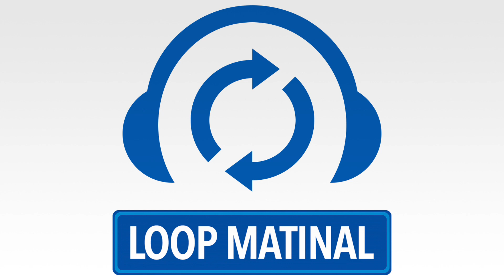Loop Matinal - Segunda-feira, 26/7/2021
Sobre o Podcast

O Loop Matinal é um podcast do Loop Infinito que traz as notícias mais importantes do mundo da tecnologia para quem não tem tempo de ler sites e blogs de tecnologia.

Marcus Mendes apresenta um resumo rápido e conciso das notícias mais importantes, sempre com bom-humor e um toque de acidez.

Confira as notícias das últimas 24h, e até amanhã!